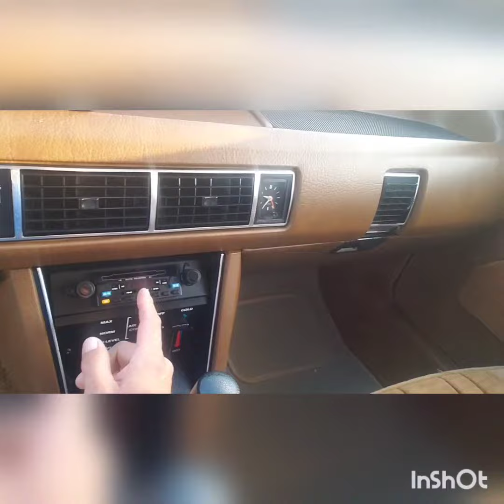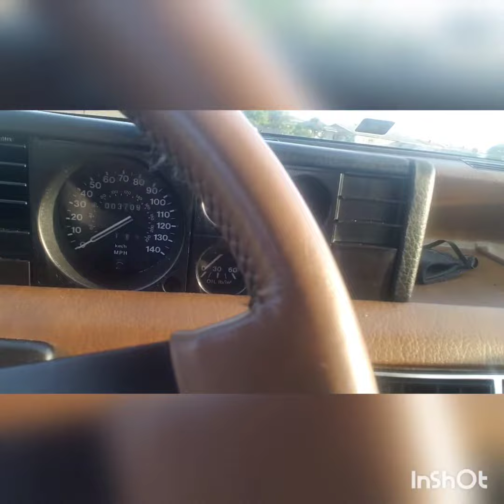SD1 Rover in USA under 4,000miles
1980 Rover 3500 v8. 5spd